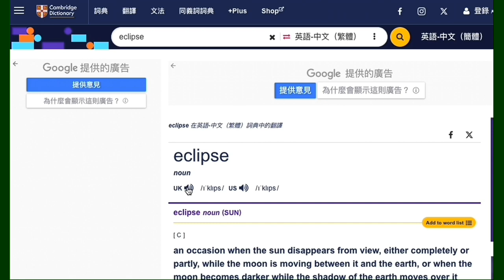20240410 啤梨晚報撚屌馬健賢讀錯背景eclipse，鳩吹英國預科兼大學畢業生打女人偷錢賊林匡正聽完撚屌讀仲應係。連基本拼音都唔識，連培正中學中一英文程度都無，仲吹自己係英文精英班。自曝其醜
偷錢賊吹細個聽英文老歌喎
撚屌唔係度播佢細個聽啲佢都未出世啲老歌

咁又睇到偷錢賊啲腦殘支持者學歷水平有幾低
啲姣閪見偷錢賊伸顯示英文版面出嚟就信偷錢賊識英文，仲要英國大學畢業